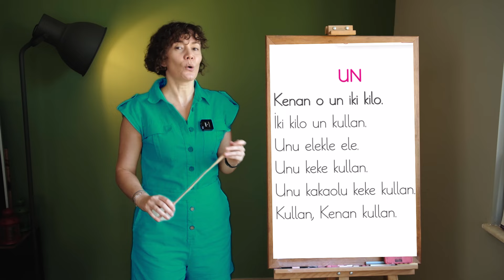u harfi okuma metinleri / 1.Sınıf Okuma Yazma Öğreniyorum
U sesi öğretimi u harfi okuma metni okuma çalışması yapalım.